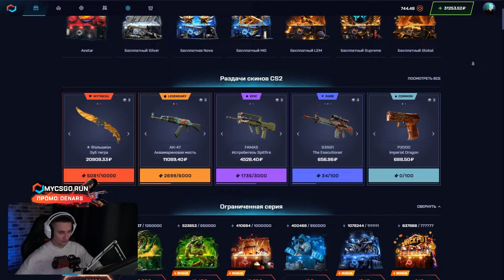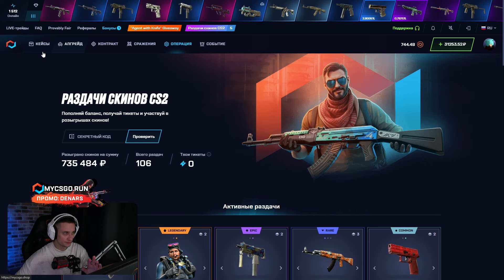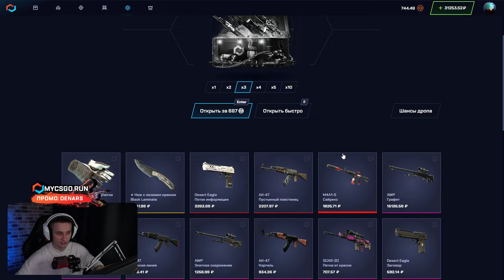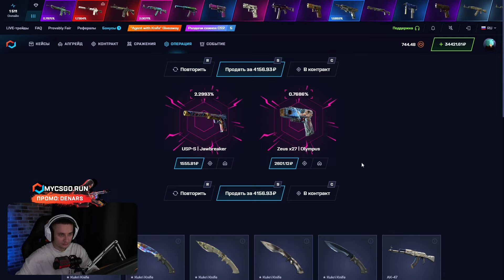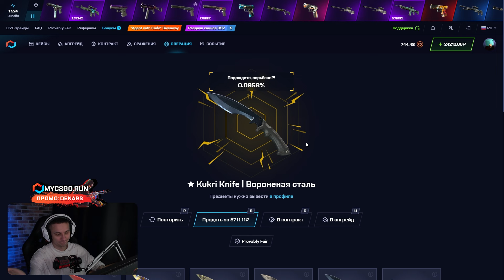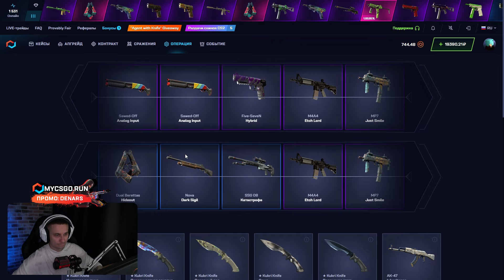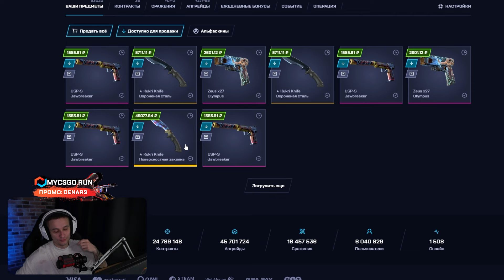🔑 ОТКРЫТИЕ КЕЙСОВ с НОВИНКАМИ - ВЫБИЛ ТРИ НОЖА на 60.000 | Кейсы CS GO | Открытие Кейсов на Сайте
ПРОМИК 📌 DENARS 📌 ДАСТ 30% к ПОПОЛНЕНИЮ

Всем привет ✋! Давайте сегодня замутим горячее открытие кейсов на сайте MYCSGO! Я хочу потестить новенькие кейсы CS GO и попробовать выбить с них что-нибудь реально крутое 🤑. Свежие коробки на этом сайте очень бодро окупают, поэтому у нас есть все шансы на успех. Чекайте, что принесло открытие кейсов КС ГО в этот раз, и заходите выигрывать скины вместе со мной 🔥!

Вот так выдают лучшие кейсы CS GO 😎! Я пробовал коробки на других сайтах, но там даже близко не было такой крутой отдачи. Конечно, и здесь не все кейсики окупают, но крутой дроп тут хотя бы реально выпадает. Выбирайте проверенные коробки из моих роликов и начинайте свое CS GO открытие кейсов с окупа 💰! Желаю удачи!

Таймкоды:
00:00 - открываем кейсы КС ГО
02:07 - начнем с кейса KILOWATT
03:45 - ЧЕГОО? выпал НОЖ за 45К
06:10 - СУПЕР! еще НОЖ за 5500
07:48 - ЖЕСТЬ! снова НОЖ за 6К
08:11 - что имеем в итоге

cs go открытие кейсов
открытие кейсов до ножа
ксго открытие кейсов